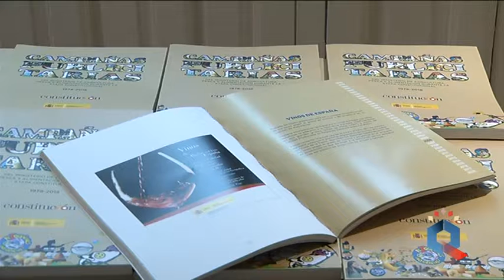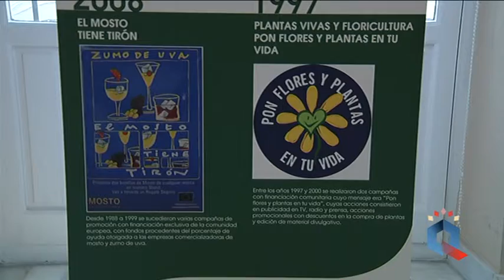Exposición de los carteles campañas publicitarias del ministerio de Agricultura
Inaugurada por el ministro de Agricultura, Luis Planas, con motivo del 40 aniversario de la Constitución Española